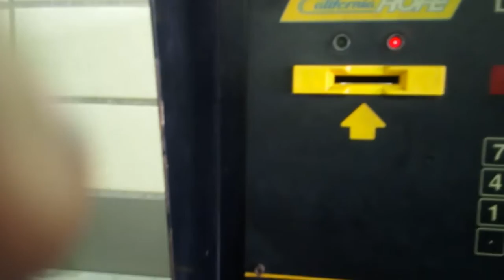California Kleindienst CK 30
neben der C38 und der Einbaurichtung etwas ungewöhnlicher Aufbau, an einer Esso Tankstelle